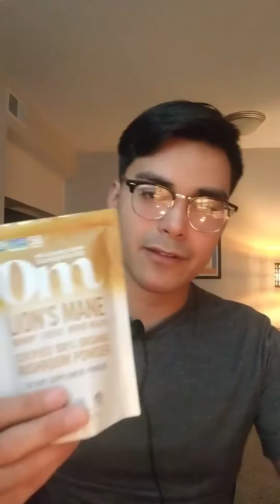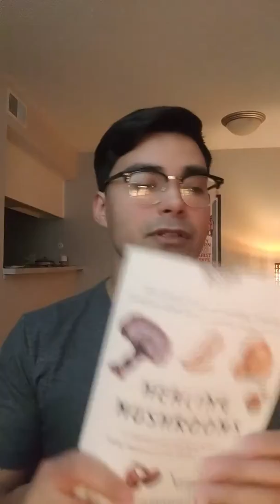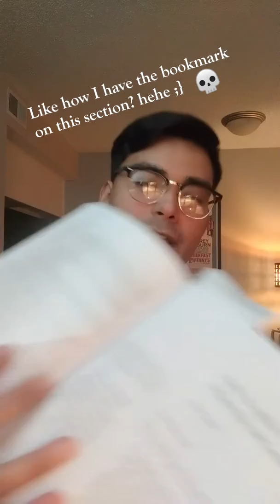Lion's Mane The Natural Limitless Pill - Medicinal Mushrooms Part 1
How to reach goals with the help of medicinal mushrooms.

we will also be touching on the subject of coffee, biohacking.

Lions mane has been used for a long time for it's aid with neuroplasticity.

recommended readings :

Four Hour Body - Tim Ferris
Super Brain by Deepak Chopra
Healing Mushrooms by - Tero Isokauppila